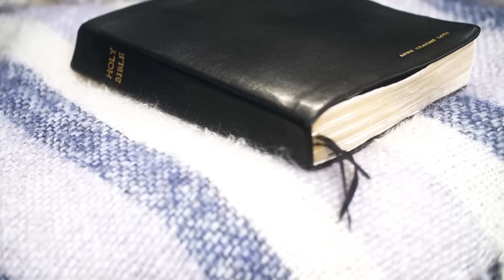The Daniel Prayer Small Group Bible Study by Anne Graham Lotz – Session 2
Many people today find that their prayers don’t “work.” And like a broken cell phone, DVD player, or TV remote, they throw prayer out as unnecessary “clutter” in their busy lives. Anne Graham Lotz has found that while prayer does work, sometimes the “pray-ers” don’t. So she has turned to the prophet Daniel for help.
The Daniel Prayer is born deep within your soul, erupts through your heart, and pours out on your lips, words created by and infused with the Spirit of God quivering with spiritual electricity. It’s really not an everyday type of prayer. It’s a prayer birthed under pressure. Heartache. Grief. Desperation. It can be triggered by a sudden revelation of hope. An answer to prayer, a promise freshly received, a miracle that lies just over the horizon…
Join Anne in a thrilling discovery of prayer that really works.
This book will help readers pray effectively for their nation, for their families, and for themselves. She will answer such questions as:
• Does God only hear the prayers of good people?
• How do I know the God to whom I pray will listen?
• How do I know God cares about my prayer?
• How do I know God will answer my prayer?
• Why should I pray?
• Does it matter where I am when I pray?
• Are words in prayer all that matter, or does my attitude affect prayer?
• What difference does my prayer make?
The book also includes some of her original prayers that demonstrate the principles taught in The Daniel Prayer.

ANNE GRAHAM LOTZ, daughter of Billy and Ruth Graham, is the president and CEO of AnGeL Ministries, a nonprofit organization that undergirds her efforts to draw people into a life-changing relationship with God through his Word. Anne launched her revival ministry in 2000 and has spoken on seven continents, in more than twenty foreign countries, proclaiming the Word of God in arenas, churches, seminaries, and prisons. She is also the award-winning author of ten books, including her most recent, The Magnificent Obsession.